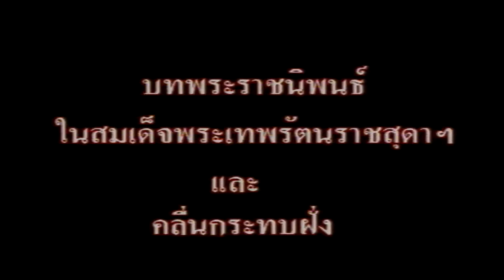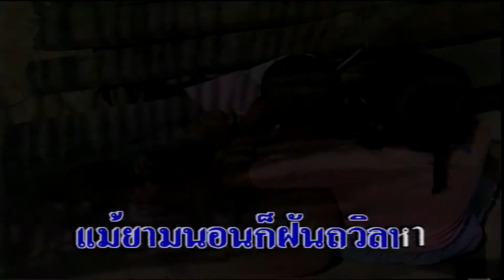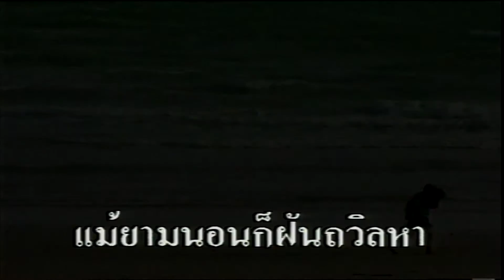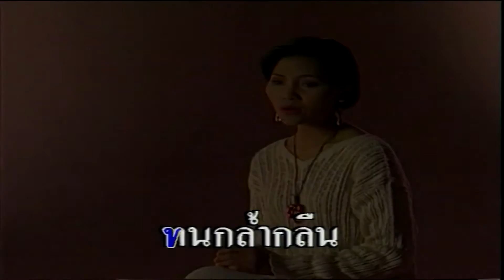ไม่ลืม - สุนารี ราชสีมา [KARAOKE OFFICIAL]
บทเพลงพระราชนิพนธ์ในสมเด็จพระเทพรัตนราชสุดาฯ และคลื่นกระทบฝั่ง
เพลง : ไม่ลืม
ศิลปิน : สุนารี ราชสีมา
ทำนอง : พนม เพชรสงคราม
เรียบเรียงดนตรี : บรู๊ซ แกสตัน